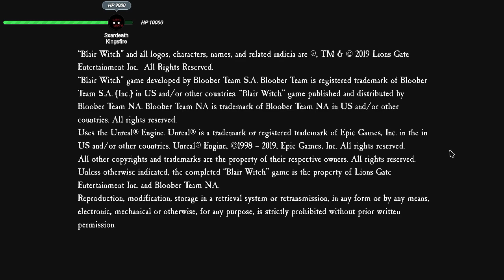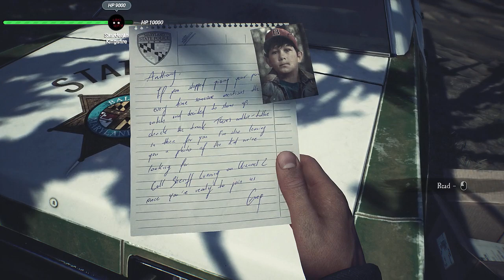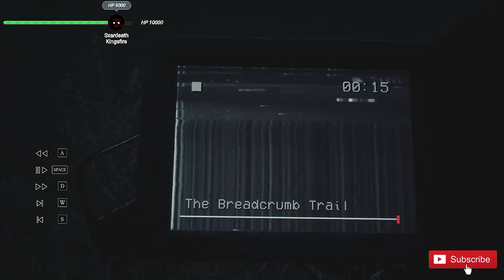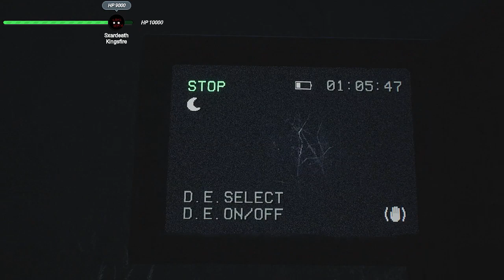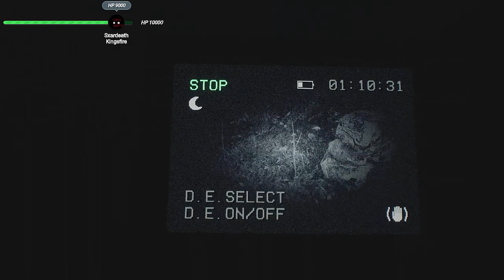THE BLAIR WITCH LIVE STREAM Part 1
We have a new feature called THE BOSS! Who ever defeats the boss BECOMES THE NEW BOSS!